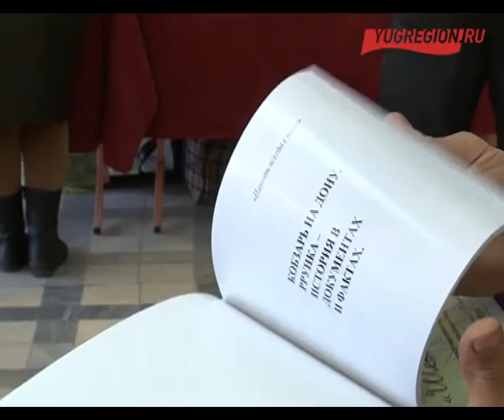Юбилейная весна Тараса Шевченко